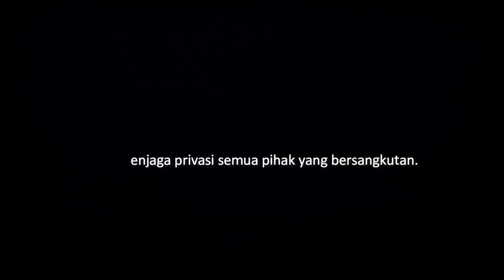SINDEN LASTRI - Mahasiswi Yang Kerasukan Sinden Bernama Lastri | Cerita Horor #446 Lapak Horor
Kisah seorang mahasiswi yang dirasuki sosok Sinden bernama Lastri. Dijumpailah mahasiswi tersebut di sebuah pagelaran gaib.

Yang ingin kirim pengalaman horor, silakan kirim ke:
riambiru[at]gmaildotcom